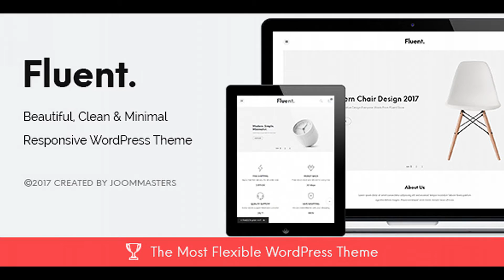JMS Fluent - Creative Multi-Purpose WooCommerce Theme | Themeforest Website Templates and Themes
JMS Fluent is creative multi-purpose WordPress theme with a minimal design, clean, and simple for creating your best online store. All these amazing features are blended together in JMS Fluent – your powerful, stylish and attractive responsive WordPress theme. Make your business with our theme. We are sure that it will satisfy all your needs! Version 1.4 – Release Notes – Instant Shop With Ajax Filter and Shop Heading Option (slideshow, Title + Image Background). SOURCES and CREDITS: jQuery Bootstrap Framework Google Fonts Font Awesome Animate.css

download JMS Fluent - Creative Multi-Purpose WooCommerce Theme | Themeforest Website Templates and Themes